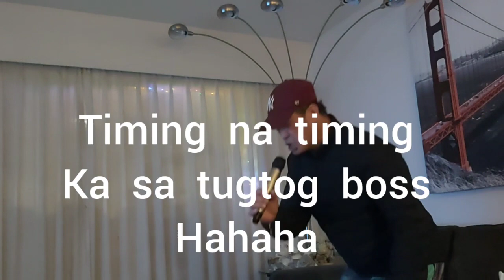G-Pop's Scandal...di pa nasiyahan...umisa pa ☺😛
one more   pasabog.. by  G-pop